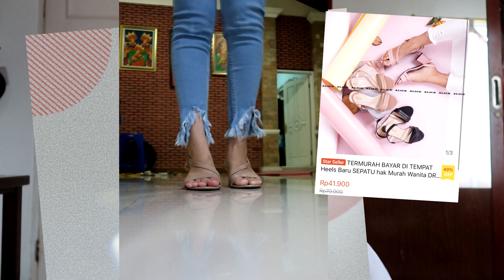HAUL SANDAL / HEELS KOREA KEKINIAN DARI SHOPEE! HARGA DIBAWAH 50RB, WAJIB NONTON! INDONESIA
LINKNYA BERDASARKAN URUTAN PRODUK YG AKU SEBUT DI VIDEO YA🥰

I hope you find this video helpful. I love sharing my makeup, skincare and lifestyle related. I also do vlogs sometime! Please do comment if you have any suggestions or thoughts💕🌼🍃

FAQ:

- Kak, pake kamera apa buat rekam video?

- Kak, edit pake app apa buat edit video?

- Kak umur berapa?

💁🏻 21th

My opinion is 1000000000% my own💖✨

🇮🇩 Indonesia

Cheers,

Irene Verent💕